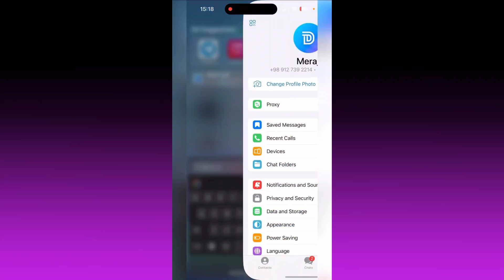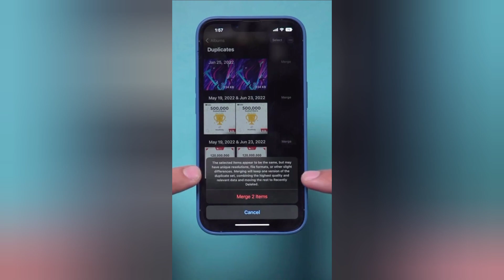حل مشکل کمبود حافظه در آیفون | راز خالی کردن حافظه مخفی آیفون بدون از دست دادن اطلاعات ارزشمند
خیلی وقتها پیش اومده که گوشی آیفونمون حافظش پر شده و تمام اطلاعات داخلش هم نیاز داریم و نمیتونیم پاک کنیم .
برای حل این مشکل این ویدئو رو کامل ببین ❤️
لایک و کامنت بزارید که انرژی بخشه برامون 🤩
اگر عضو کانال نیستی سابسکرایب کن تا ویدئوهای بیشتر آموزشی ببینی .